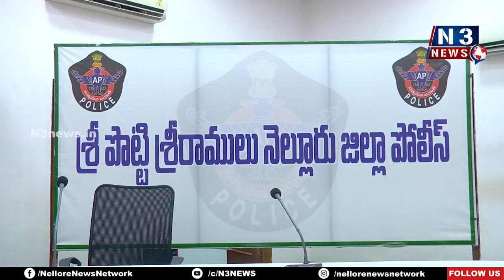అర్జీల‌ను పెండింగ్‌లో పెట్ట‌ద్దు | Jaganannaku Chebudham | SP Office | Nellore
ఫిర్యాదుదారుల‌కు త్వ‌రిత‌గ‌తిన న్యాయం చేయాలి
ఎస్పీ స్పంద‌న‌లో అర్జీలు స్వీక‌రించిన పోలీసు అధికారులు